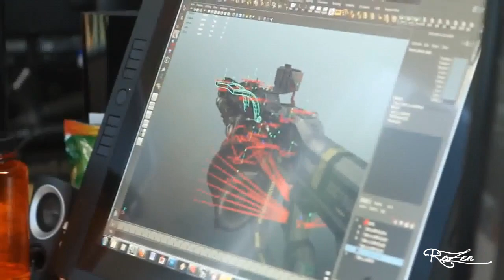Titanfall - Video Music Montage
This is a montage of TITANFALL made it by me.

It's my first video and I'm gonna start making some montages with different games if you like this one :3

I used Sony Vegas Pro 12.

1- Two Steps From Hell : Portals Over Earth
2- Two Steps From Hell : Blood Of The Titan
3- Two Steps From Hell : Invadorz